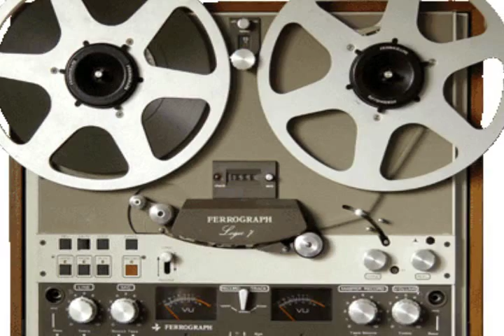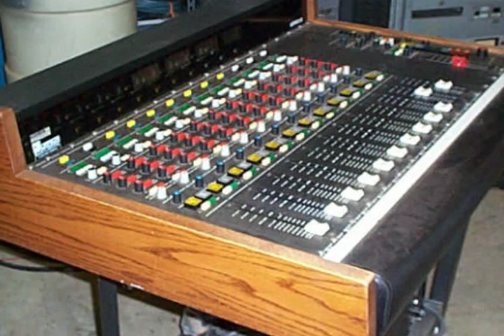Walking Home Mysterians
Recorded on Raven Records "The Mysterians" later became known as Second Set. Here's some info I found on the net.
The Second Set were in reality based in the northern West Virginia town of Clarksburg.  The group originally formed in 1965 as the Mysterians, eventually changing their name to the Second Set to avoid confusion with Question Mark and the Mysterians, who were ascending the pop charts in 1966 with “96 Tears.”

A quartet, the Second Set’s original members included Dennis Losh (lead guitar and vocals), Dave Hood (rhythm guitar and vocals), Johnny Marra (drums) and Alan Herod himself playing bass and (occasionally) keyboards. Drummer Marra had left the group at the time of “Picture Window” and its flipside (“Walking Home,” another great original), replaced by Ron Marucca for the recording.

Befitting the lyrical introspection and musical ambitiousness that separates the Second Set’s 45 from the thousands of other mid-’60s garage band records, the group did play locally, but – accordingly to Herod – the bulk of the group’s material was original, and their following was correspondingly somewhat limited.

The group would record two other 45s, originals all – “Toward the Sea” and “Time,” along with “My Little Girl” – around the same time.  These two 45s, issued under the Mysterians’ name, would also see release on Raven Records, a label owned and operated by Herod and local deejay Lee Rhoades.   (The label, in its time, would also issue some other fine period rock ‘n’ roll, including 45s by local groups the Prodigals and the Esquires.)